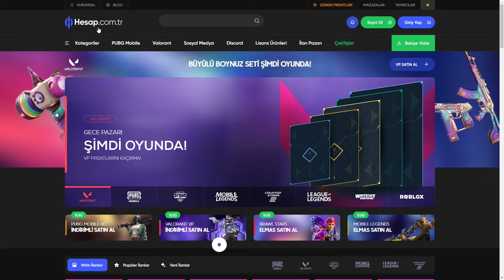Zula'da Komedi ve Rekabet: Eğlenceden Savaşa!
Zula'da eğlenceli anlarla dolu bir mücadelenin ardından ciddi bir rekabetin içine dalıyoruz! Başlangıçta kahkahalar ve komik anlar yaşarken, sonrasında oyunun ciddiyetine geçiyoruz. Takımımızın stratejileri ve taktikleriyle dolu bu çekişmeli maçta hangi taraf galip gelecek?

İzleyin, bu heyecan dolu anları kaçırmayın ve favori anlarınızı yorumlarda bizimle paylaşın!

Ucuz ve güvenilir zula altın almak için kayıt linki;

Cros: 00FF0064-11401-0